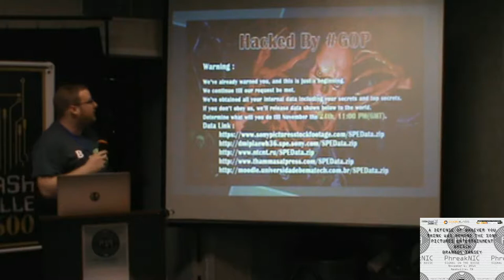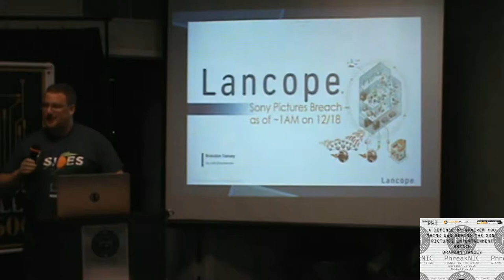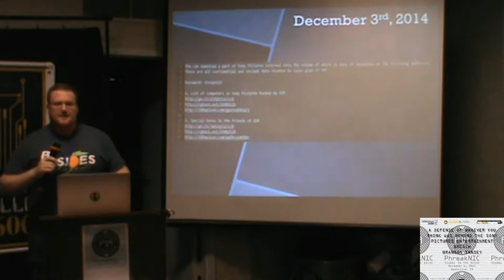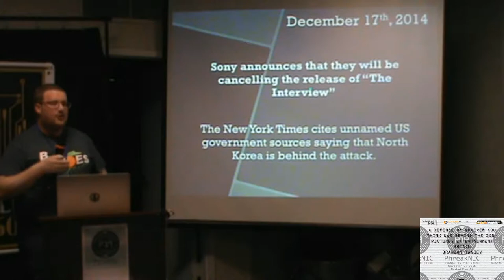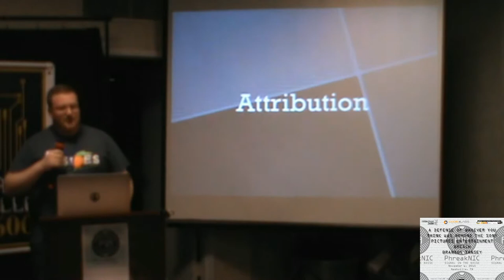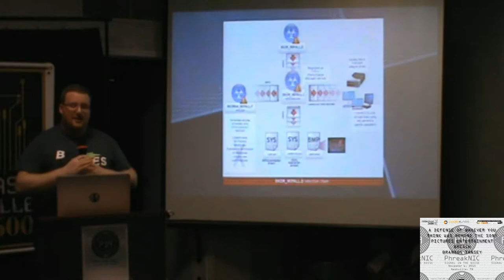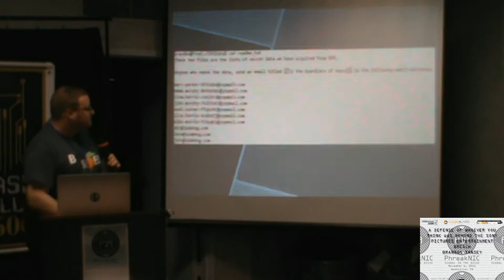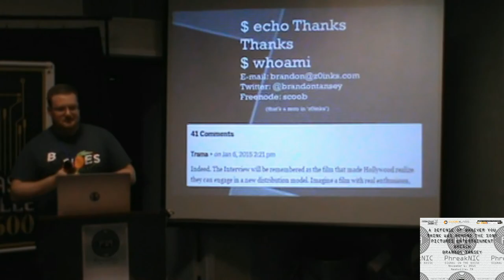PhreakNIC 19 - A defense of whoever you think was behind the Sony Pictures breach - Brandon Tansey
Even in optimal conditions, incident response and attribution can be very difficult. Trying to get to the bottom of an incident when you've got no access to the compromised organization, network, or system is even more so, yet we try to do it each time there's a new headline-making breach. These communal and outsider-driven investigations are often doomed from the start when they're focused on painting a complete picture.

Last year Sony Pictures Entertainment announced a breach in true Hollywood fashion which drew lots of attention. This resulted in lots of people racing in attempt to assemble the puzzle with only a small fraction of the pieces. That said, when Richard Bejtlich was asked if he saw any public theories that were close to Mandiant's findings, he responded that he hadn't.

This presentation does not claim to be the first, nor will it make any attempt- in fact it will do the exact opposite. The audience will not leave the presentation knowing exactly what happened or "whodunnit." Instead, the presentation will attempt to demonstrate that there hasn't been enough information publicly disclosed for anyone to know with a reasonable degree of confidence. This will be demonstrated through an in-depth examination of the associated malware and its many potential red herrings, communications from "the attackers", and a review of other information reported following the disclosure. The examples discussed will be specific to the Sony Pictures Entertainment breach, however the concepts will not be.

Brandon Tansey is a security researcher at Lancope. Brandon attended and spoke at PhreakNIC18 Last year leading up the PhreakNIC he was unaware that the term was a bit overloaded around Atlanta which lead to some kind of funny conversations when he mentioned that he was slated to present.

(Atlanta also has a conference pronounced the same way as PhreakNIC, thus the confustion to Atlanta natives)